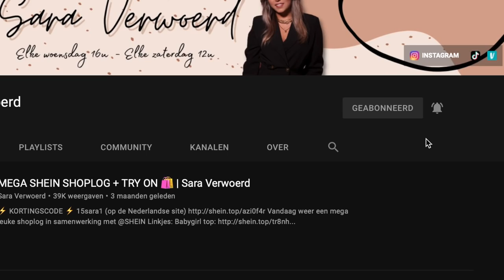MEGA SUMMER SHOPLOG 🛍 NAKD + CHIQUELLE | Sara Verwoerd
N A K D
Code: saraverwoerd20 voor 20% korting bovenop ALLES (ook items in de Sale!!)

- Snelle levering van binnen een week!
- Climate compensated shipping worldwide

Maat 38

Maat 38

Maat 38

Maat M

Maat S

Maat M

Maat 39

Maat 38

C h i q u e l l e
Code: SARA20 voor 20% korting op de gehele site (behalve beauty/sale)

Maat M

One size

Onze Size

Maat S

Maat M

Maat S

Maat 36

Maat M

Hii schattie 🥰
Leuk dat je weer kijkt! Vandaag weer een ontzettend leuke shoplog! En deze keer helemaal gerelateerd aan de zomer. Ik ga zelf veel op vakantie, dus ik had nodig nieuwe dingen nodig, hopelijk vinden jullie het leuk!